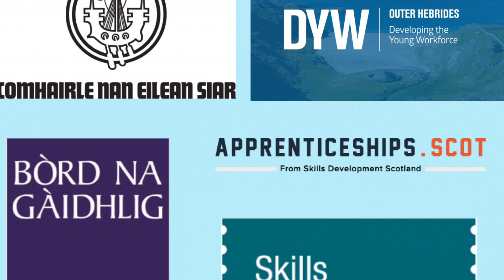Calum Scott MacAulay from The Lochboisdale Hotel (Uist)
MEET OUR LOCAL BUSINESSES (UIST)

First up is, Calum Scott MacAulay from The Lochboisdale Hotel!

Please watch to find out more about Calum Scott’s background and the future ambitions of the hotel!